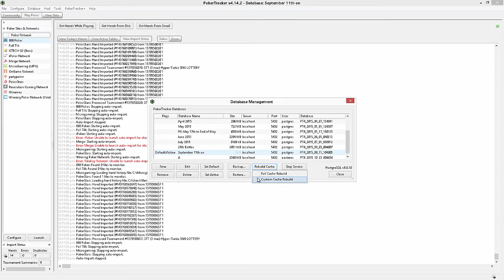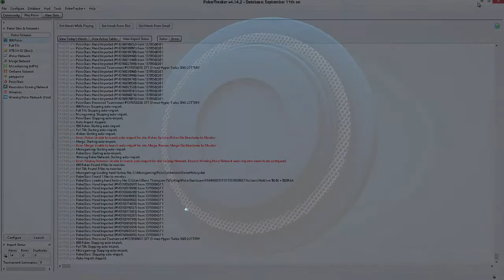Custom Cache Rebuild for Pokertracker 4 (PT4)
We recommend users do a custom cache rebuild when they purchase any of our custom HUDs This video explains how to do that.